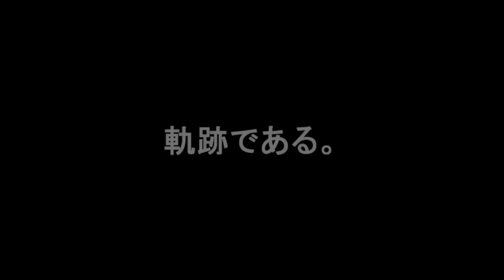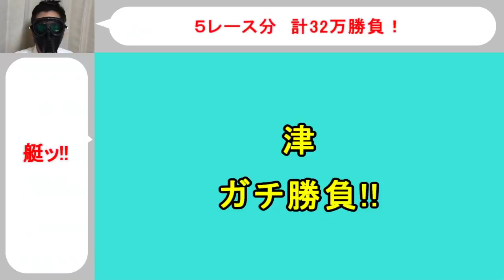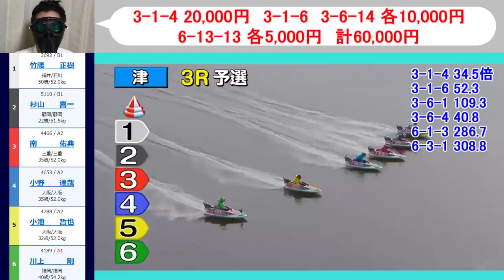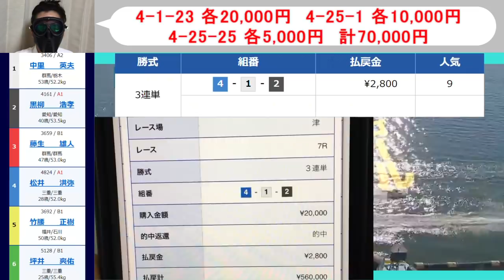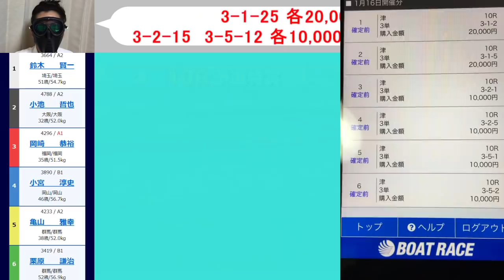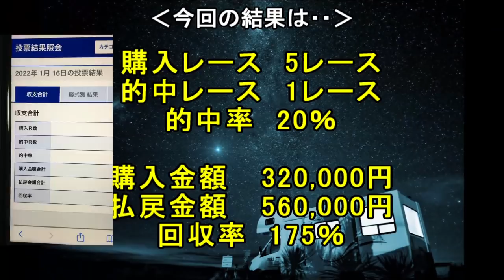【競艇・ボートレース】32万ぶっこみガチ勝負！！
1月16日津2日目。